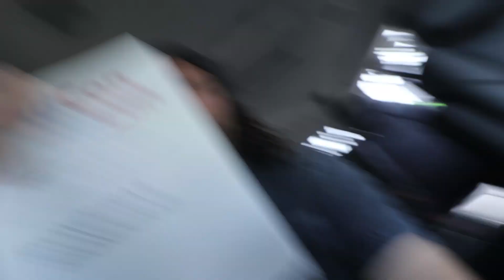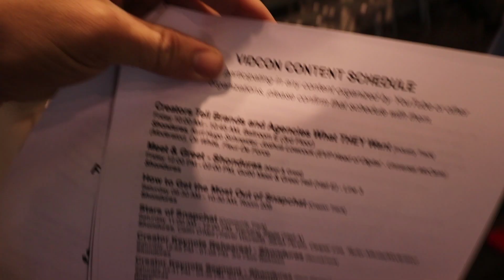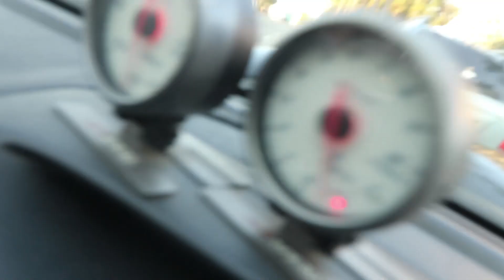NOT KICKED OUT OF VIDCON!! (not tackled by security)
Best Fan Meet Up Day Ever 546

V-V-V-VIDCON 2017!! Getting lost, being hassled by security, then finding the panels.
Fan meet up with so many awesome people!!
Throw down with so many creator friends - Wolfieraps, Stephen Sharer,
Dylan Hawkens and I bro date it to a movie.
Baby Adley swims by herself!!
Explore Vidcon, giant ball pit, Taco Bell exclusive drinks
Party it up with Corridor Digital and Mike Diva!!